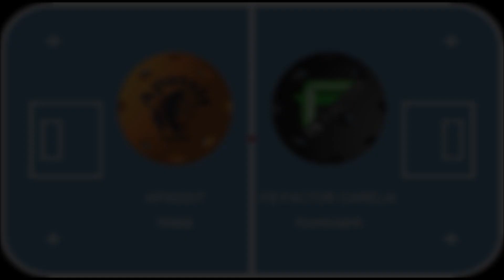E-tyttöjen aluesarja Varkaus Apassit-FB Factor Carelia